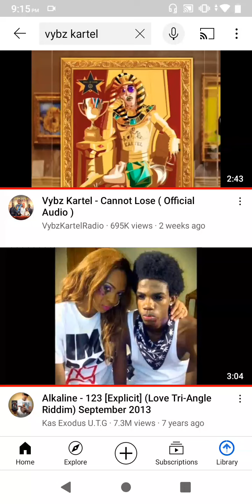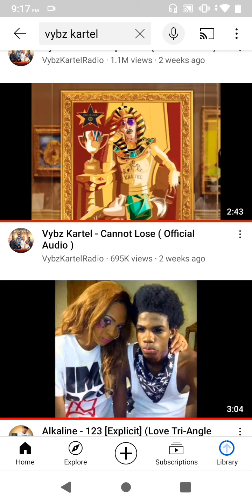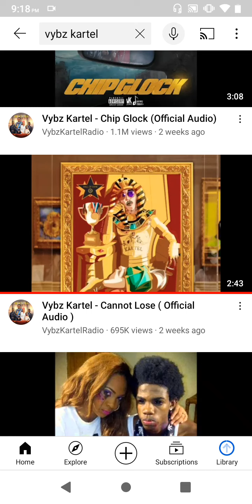Vybz Kartel is a better singer than Mavado